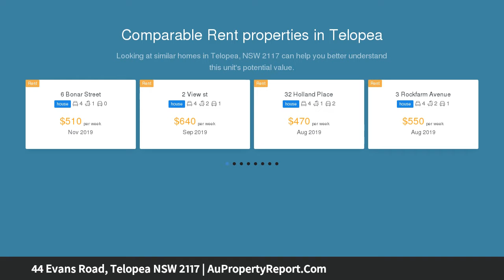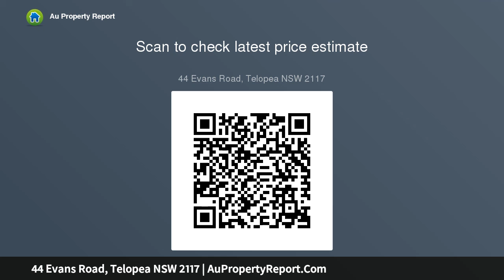44 Evans Road, Telopea NSW 2117 | AuPropertyReport.Com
44 Evans Road, Telopea NSW 2117
Property Type: house
Bedrooms: 4
Bathrooms: 4
Car Space: 2
Renovated 4 Bedroom Home with Over 20m Frontage!